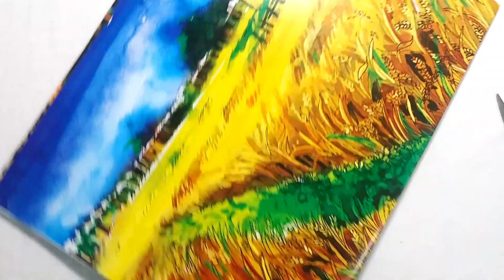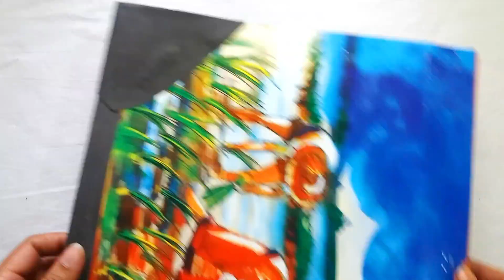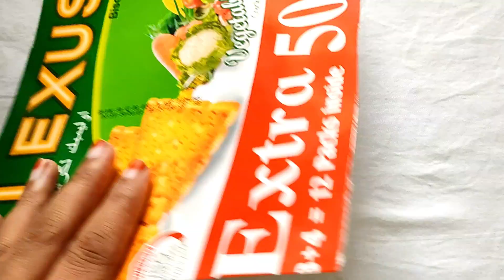Craft idea using cotton buds/paper craft wall mate 2019/কাগজের ওয়ালমেট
Home decoration is traditional idea but using only paper and pearl make this type of attractive wall hanging is an innovative idea. In this cotton buds crafts wall hangings,wall hanging,কাগজের ফুল, paper crafts.I am using the things which everyone can get easily around them. So it is very easy to make at home.
To make this wall hanging you need:
1. Cotton buds
2. Green A4 Size color paper
3. glue gun or favical MR  glue, pearl..